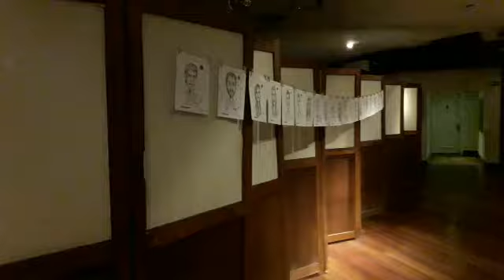Eventos en vivo. Colgalos que se secan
Dibujos en vivo, caricaturas en lápiz, carbonilla, fijador